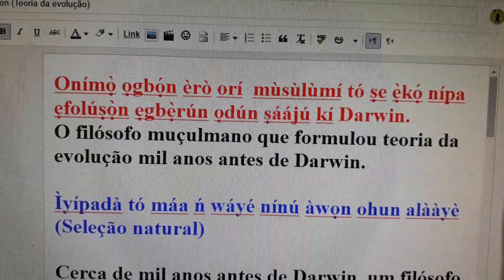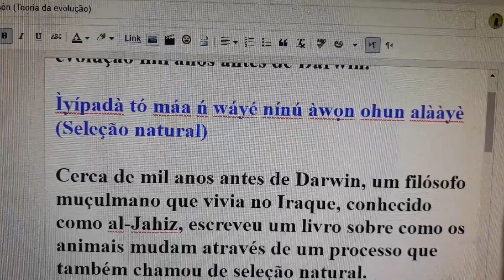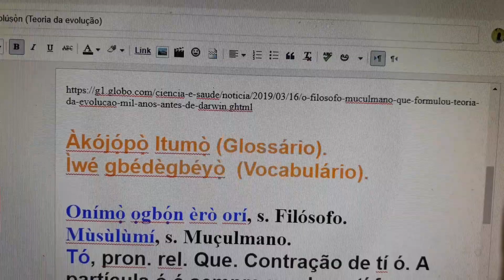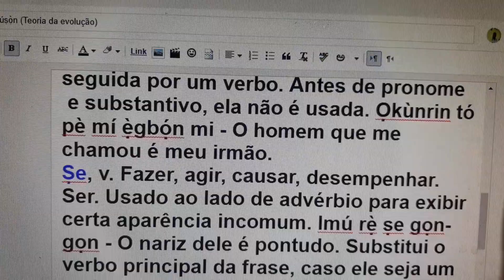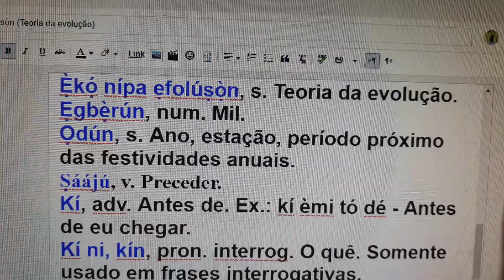Ẹ̀kọ́ nípa ẹfolúṣọ̀n (Teoria da evolução)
Onímọ̀ ọgbọ́n èrò orí  mùsùlùmí tó ṣe ẹ̀kọ́ nípa ẹfolúṣọ̀n ẹgbẹ̀rún ọdún ṣáájú kí Darwin.
O filósofo muçulmano que formulou teoria da evolução mil anos antes de Darwin.

Ìyípadà tó máa ń wáyé nínú àwọn ohun alààyè (Seleção natural)

Cerca de mil anos antes de Darwin, um filósofo muçulmano que vivia no Iraque, conhecido como al-Jahiz, escreveu um livro sobre como os animais mudam através de um processo que também chamou de seleção natural.

Àkójọ́pọ̀ Itumọ̀ (Glossário).
Ìwé gbédègbéyọ̀  (Vocabulário).

Onímọ̀ ọgbọ́n èrò orí, s. Filósofo.
Mùsùlùmí, s. Muçulmano.
Tó, pron. rel. Que. Contração de tí ó. A partícula ó é sempre usada se tí for seguida por um verbo. Antes de pronome  e substantivo, ela não é usada. Ọkùnrin tó pè mí ẹ̀gbọ́n mi - O homem que me chamou é meu irmão.
Ṣe, v. Fazer, agir, causar, desempenhar. Ser. Usado ao lado de advérbio para exibir certa aparência incomum. Imú rẹ̀ ṣe gọn-gọn - O nariz dele é pontudo. Substitui o verbo principal da frase, caso ele seja um verbo de ação. Ṣé o ti ṣe tán? - Você já terminou?
Ẹ̀kọ́ nípa ẹfolúṣọ̀n, s. Teoria da evolução.
Ẹgbẹ̀rún, num. Mil.
Ọdún, s. Ano, estação, período próximo das festividades anuais.
Ṣáájú, v. Preceder.
Kí, adv. Antes de. Ex.: kí èmi tó dé - Antes de eu chegar.
Kí ni, kín, pron. interrog. O quê. Somente usado em frases interrogativas.
Kí, conj.  Que. É a marca do subjuntivo e usada com verbo que expressa obrigação, desejo, permissão, geralmente com o verbo fé ( querer). Ex.: Mo fé kí o wá - Eu quero que você venha.
Kí, conj. A fim de que, de modo que, com a intenção de.
Kí, part. Usada entre duas palavras para dar sentido "qualquer". Ex.: Enikéni - Qualquer pessoa.
Kí, v. Cumprimentar, saudar, aclamar. Visitar. Dever. Ex.: Mo kí i - Eu o saudei.
Ki, v. Ser grosso, denso, viscoso, compacto.
Kì, v. Comprimir, apertar, pressionar. Proclamar, declinar qualidades. Definir. Pôr fumo no cachimbo. Prender (uma pessoa).
Kì, adv. Não. Faz a negativa dos verbos no tempo futuro e condicional, antes das partículas verbais yíò, ó, ìbá. Fica localizado entre o sujeito eo verbo. Èmi kì ó lọ mọ́ - Eu não irei mais. Kì bá má kú - Ele não teria morrido.
Filọ́sọ́fi, ìmòye, ìmọ̀ ọgbọ́n orí, èrò àwọn ọ̀mọ̀ràn, èrò àwọn onímọ̀ ọgbọ́n òrí, s. Filosofia, rekhet.
Bọ́gbọ́n, adj. Sábio.
Onímọ̀ ọgbọ́n orí, onímọ̀ ọgbọ́n èrò orí, s. Filósofo.
Aláròjinlẹ̀, s. Intelectual, pensador, filósofo.
Onímọ̀-ìjinlẹ̀, s. Conhecedor profundo, cientista.
Onímọ̀sáyẹ́nsì, s. Cientista.
Onímòye, olóye, amòye, s. Filósofo, pessoa prudente.
Ọ̀mọ̀wé, s. Pessoa educada, sábia, cientista.
Ọlọ́gbọ́n, s. Um homem sensato, sabido.
Oyè ìjìnlẹ̀, s. Philosophiæ Doctor, Doutor de Filosofia. PhD é a sigla para Doctor of Philosophy. A tradução ao pé da letra é “Doutor de Filosofia”. Trata-se do título dado para quem conclui um doutorado (doctoral degree). Apesar do nome, não significa necessariamente que o profissional é um filósofo, a não ser que essa seja sua área de estudo. Filosofia tem neste título o seu significado em grego: “amor pelo conhecimento”. Afinal, o doutorado é o ápice de uma carreira acadêmica e indica que você tem domínio em alguma área do saber.
Ìjinlẹ̀, s. Profundidade, intensidade.
Tó, v. Bastar, ser o bastante, ser o suficiente. Ser igual a, equivaler.
Tó, adj. Suficiente, bastante.
Tó, tóó, adv. pré-v. Antes de. É antecedido por kí. Kí òun tó lọ, ó sọ̀rọ̀ pẹ̀lú mi - Antes de ele ir, eu conversei com ele.
Ṣe, adv. pré-v. Definitivamente, certamente. Ṣe ni mo lọ - Certamente que eu fui.
Ṣe, part. v. Compõe a forma negativa do verbo jẹ́ (ser). Ìwọ kì í ṣe ọ̀rẹ́ mi - Você não é meu amigo. Kì í ṣe - Não ser.
Ṣe, pref. Usado com certas palavras para dar ênfase.  Má ìyọnu = Má ṣe ìyọnu - Não se aflija.
Ṣe, v. Interrog. Expressa uma forma de questão equivalente  a "por quê?". Ó ṣe jẹ́  pé o lọ  síbẹ̀? - Por quê é que você foi lá?
Ṣe, v. Usado da seguinte forma:  Ẹ ṣe é o (obrigado); Ó mà ṣe é o! (que pena!); Ẹ ṣe é púpọ̀, Ẹ ṣeun púpọ̀ (muito obrigado).
Ṣé, ǹjẹ́, part. interrog. Será que?. Inicia uma frase interrogativa quando exigem respostas sim (bẹ́ẹ̀ni, ẹ́n) ou não (bẹ́ẹ̀kọ́, rárá, ẹ́n-ẹ́n). Ṣé o mọ ọ̀nà? - Você conhec